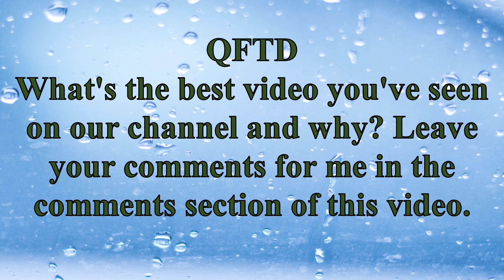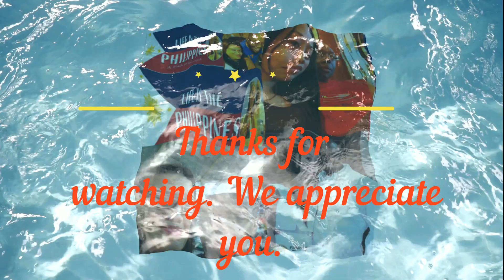4 YEARS IN THE PHILIPPINES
I have been living in the Philippines for 4 years as of December 24, 2018. Wow!, I'm so amazed. It seems like it was only yesterday that I arrived in this wonderful country.

It's a privilege and a pleasure to live in the Philippines. I do not take it for granted. I have been totally revived since I moved here, spiritually, mentally, emotionally and even physically.

In this video, I talk about our Youtube channel and how it has grown thanks to our loyal subscribers and fans.  I give a BIG thank you to you all.

I also look forward to 2019 with joy and excitement because I know the best is yet to come!

This video examines 4 YEARS IN THE PHILIPPINES.
The question of the day. What's the best video you've seen on our channel and why?  Leave your comments for me in the comments section of this video.

Tube Buddy - an Awesome time-saver for Vloggers